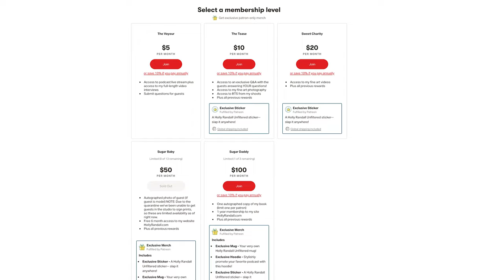Romi Rain: How P*rn Stars Made Money Before OnlyFans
This blast from the past interview with Romi Rain is from before OF made it easier than ever to make money as an adult performer. Plus, Holly gives her #1 business tip for any new performer in the industry that still is true today!